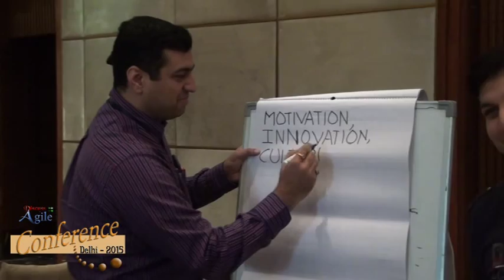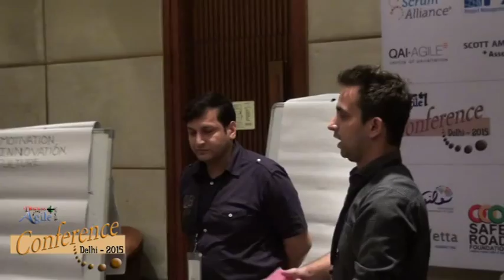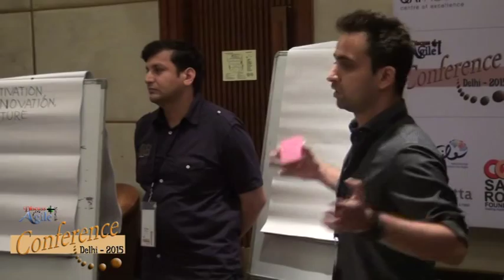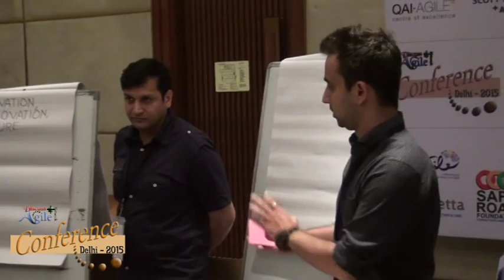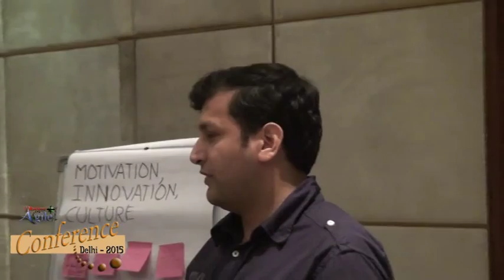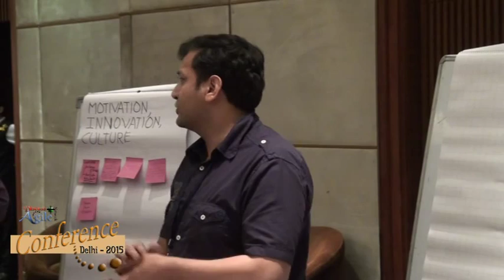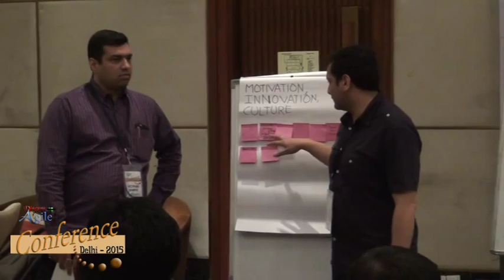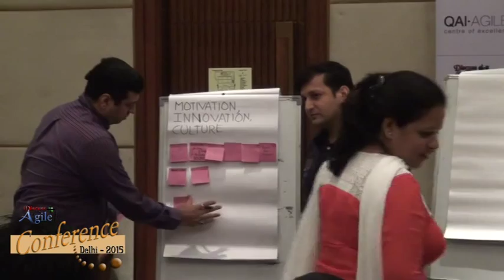OPEN SPACE – KSHITIJ AND VAIBHAV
Exercise for:

Motivation
Innovation
Culture

Unless you have a culture in place, you cannot have motivation or innovation.

How to have culture in place - to motivate the work place, they feel empowered enough for innovation.